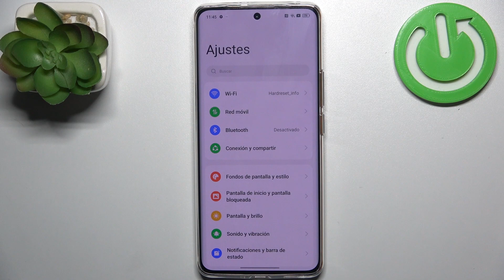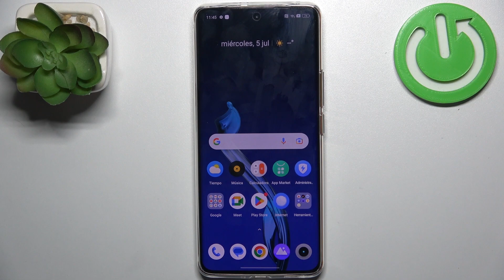Cómo desactivar el Asistente Google del botón de encendido en Realme 11 Pro 5G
Si quieres quitar el Asistente Google de tu Realme 11 Pro 5G, quédate con nosotros. En este video te explicamos qué hacer para no activar el Asistente Google al presionar el botón encendido en tu Realme 11 Pro 5G.

¿Cómo quitar el Asistente Google del botón de encendido en Realme 11 Pro 5G? ¿Cómo configurar el botón de encendido en Realme 11 Pro 5G? ¿Cómo desactivar el Asistente Google en Realme 11 Pro 5G? ¿Cómo quitar el Asistente Google en Realme 11 Pro 5G?